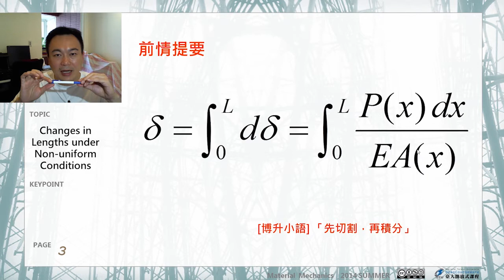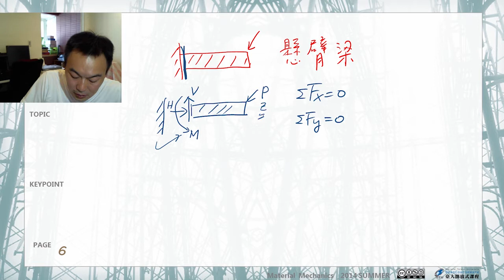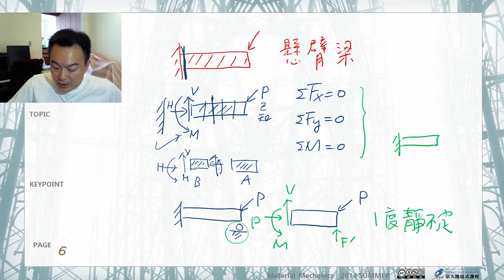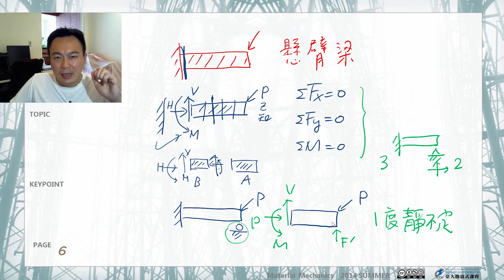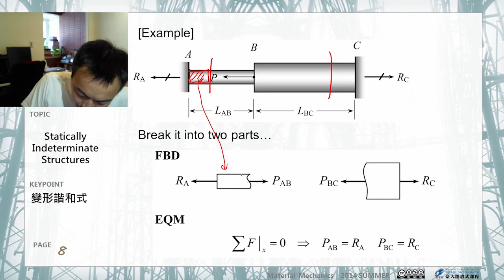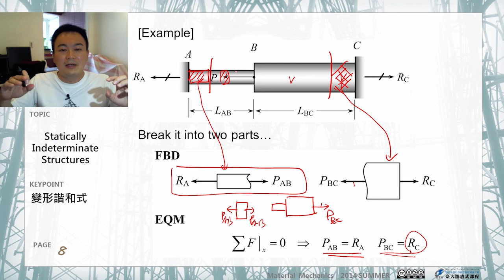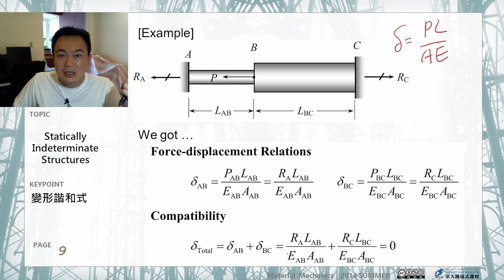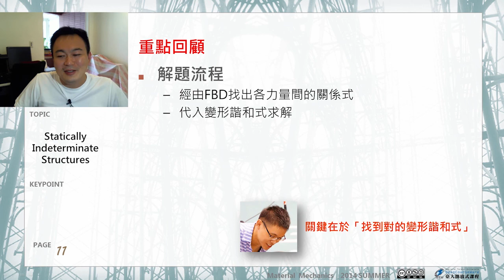材料力學 07.【軸力桿件】靜不定結構